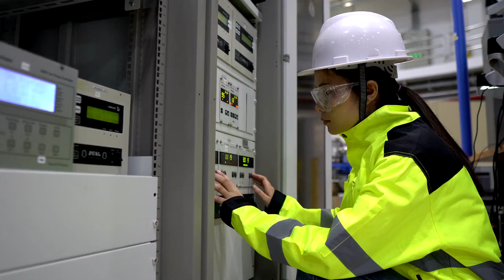ETS Industrial: Your Comprehensive Source for Hongfa Relays and Customized Relay Solutions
This video is mainly to show our products to you. Include#connector cwireharnessconnector evconnector wireharnessadapter cableassembly and so on.

When it comes to power management, the unsung hero of the electrical world is the relay — a component critical for controlling significant electrical loads across various industries. Hongfa, one of the most reputable names in the relay manufacturing sphere, has found an extraordinary ally in ETS Industrial, a company that prides itself on being your one-stop-shop for all relay needs.